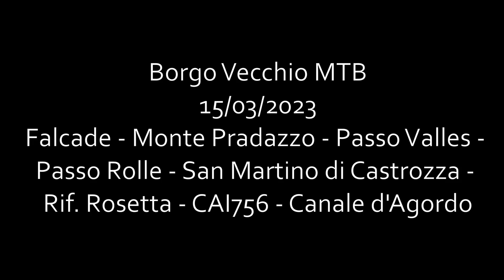Falcade - Laresei - Monte Pradazzo - Val Venegia - Pale di San Martino - CAI756 - Canal Agordo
Percorso parzialmente meccanizzato tra le dolomiti condividendo i sentieri e i panorami più spettacolari attorno a San Martino di Castrozza.
3 agosto 2024
BORGO VECCHIO MTB
In collaborazione con FRIUL BIKERS MTB GROUP